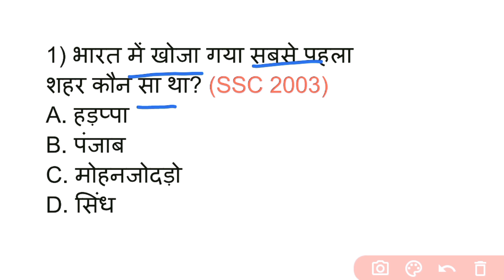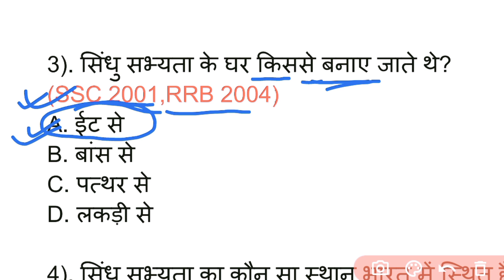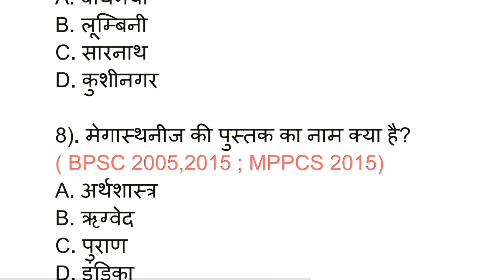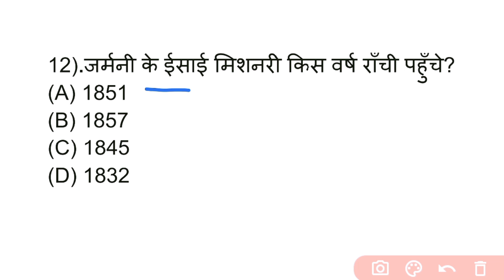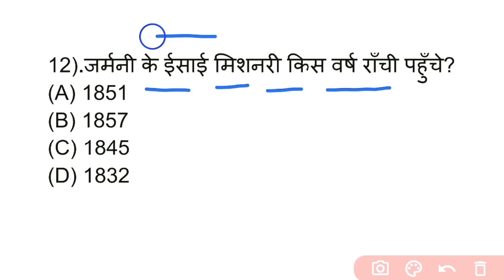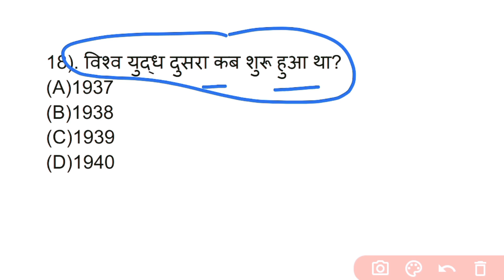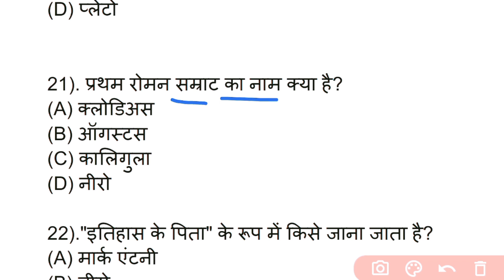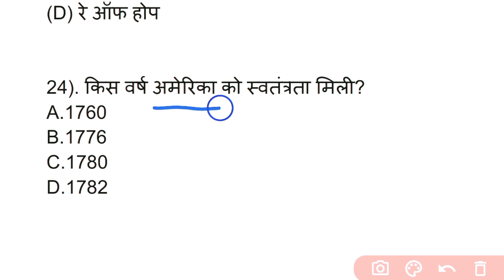इतिहास के Most Important Gk | History MCQ 25 Gk | Gk questions and answers | SSC, CHSL, CGL, RAILWAY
gk questions
gk
indian history gk hindi
indian history gk for competitive exams
modern history gk important questions and answers mcqs
modern history gk question
history gk